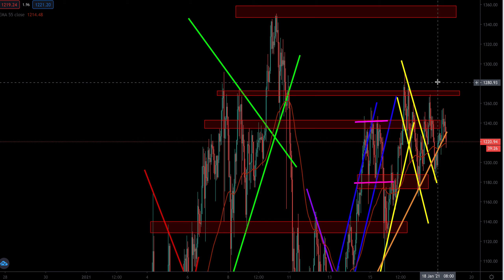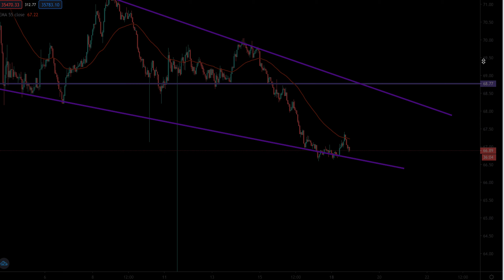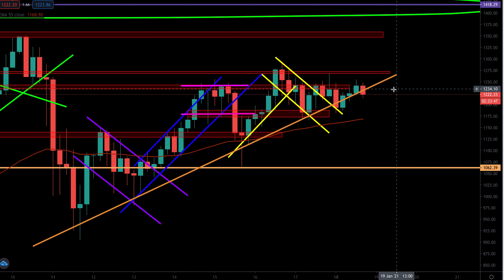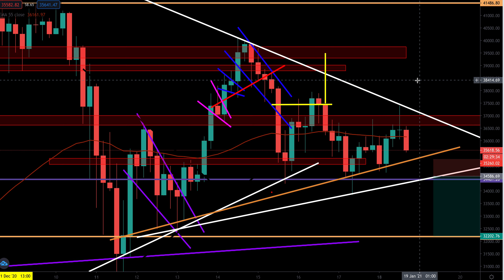MI PRÓXIMO BITCOIN TRADE Y ETHEREUM TRADE SON ÉPICOS!!!!!!!!! - Fake out's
Hola Chic@s crypto,

EN ESTE VIDEO VAMOS A VER PRÓXIMOS TRADES Y HABLAREMOS DE LOS FAKEOUT'S QUE ESTAMOS TENIENDO EN CRYPTO EN GENERAL.

PARECE QUE BITCOIN HA RECUPERADO LA DOMINANZA PERDIDA EN ESTE FIN DE SEMANA PERO PRONTO SE VIENE LA CAÍDA MÁS ÉPICA.